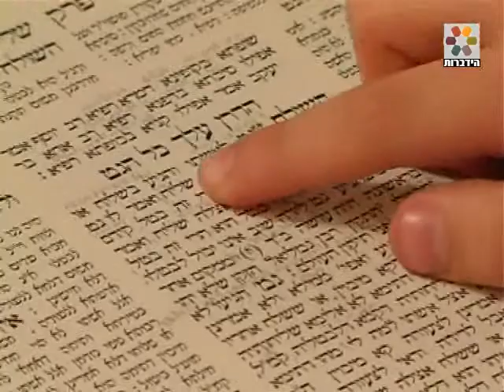אבות ובנים- מסכת גיטין דף לב עמוד א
הרב חיים הורביץ ובנו בלימוד מיוחד בשיטת "אבות ובנים". להרצאות נוספות כנסו לאתר הידברות ערוץ הידברות משודר באפיק 97 ב-Yes ו-Hot. לפניות הציבור: 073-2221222